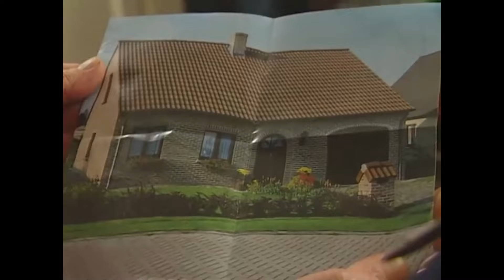Bizimkiler 147. Bölüm Özeti | Tek Parça